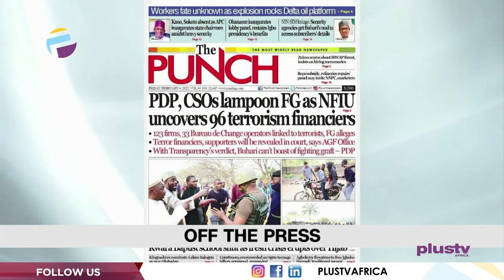Oil Vessel Explosion | Hijab Protest In Kwara | THE BREAKFAST